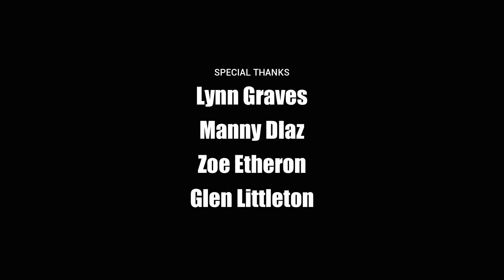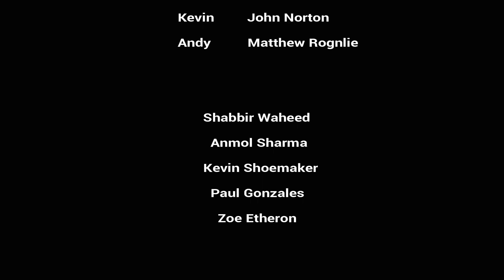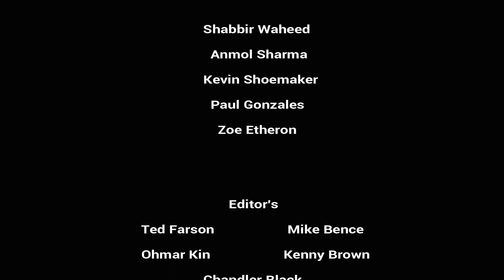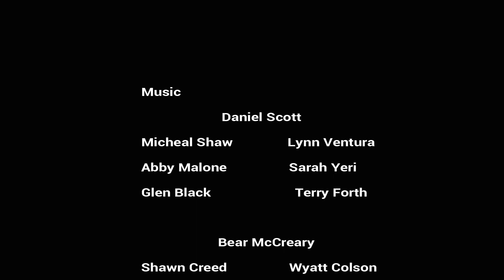7. In The Water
107, Finale, In The Water

Robert makes his way back to camp while Chandler and Andy continue the search For Kevin. Robert comes across an unpleasant surprise that he escorts back to Chandler and Andy.